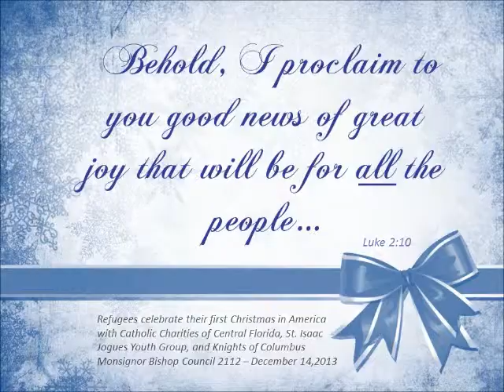Refugees Celebrate Their First Christmas in America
Refugees resettled in Central Florida gathered together for a celebration hosted by Catholic Charities of Central Florida and in partnership with the St. Isaac Jogues Youth Group and the Knights of Columbus Monsignor Bishop Council 2112. As we celebrate Christmas together we remember the Good News proclaimed to all people and nations - Christ our Savior is born!